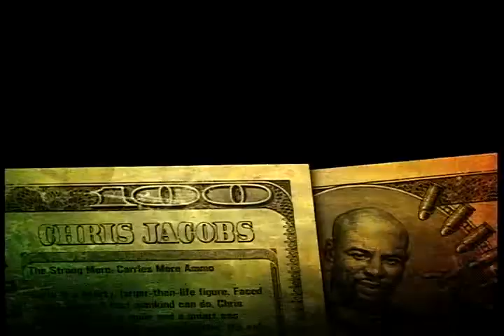Mercenaries 2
Just a video of the first cutscene.